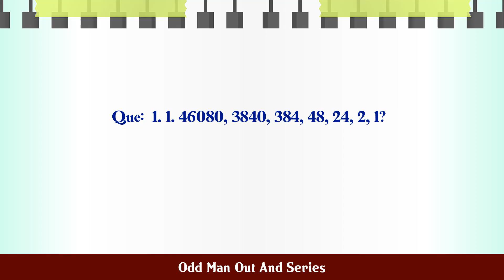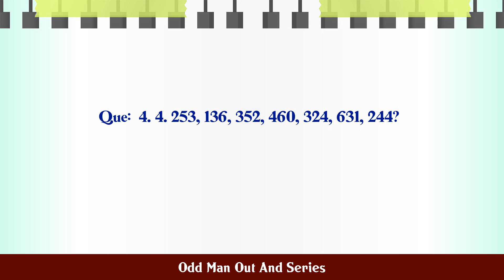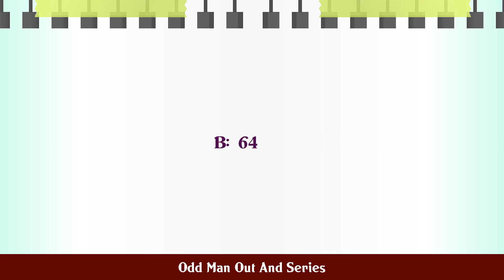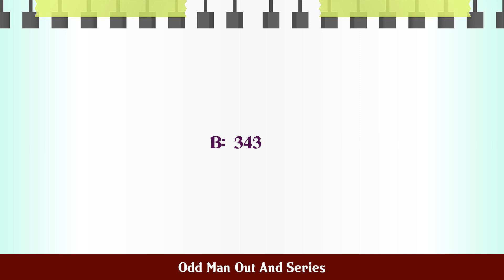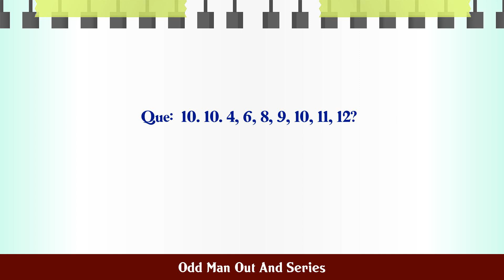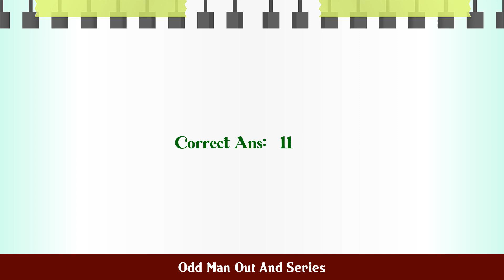Odd Man Out And Series MCQ Questions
MCQ Questions and Answers about Odd Man Out And Series

Most Important questions with answers in the subject of Odd Man Out And Series are given in this video with four choices and correct answer

Odd Man Out And Series

Q.1. 1. 46080, 3840, 384, 48, 24, 2, 1?...

Q.2. 2. 36, 54, 18, 27, 9, 18.5, 4.5?...

Q.3. 3. 4, 5, 7, 10, 14, 18, 25, 32?...

Q.4. 4. 253, 136, 352, 460, 324, 631, 244?...

Q.5. 5. 11, 13, 17, 19, 23, 29, 31, 37, 41,(...):...

Q.6. 6. 5, 10, 13, 26, 29, 58, 61, (...) :...

Q.7. 7. 8, 27, 125, 343, 1331?...

Q.8. 8. 10, 14, 28, 32, 64, 68, 132?...

Q.9. 9. 3, 10, 21, 36, 55, 70, 105?...

Q.10. 10. 4, 6, 8, 9, 10, 11, 12?...